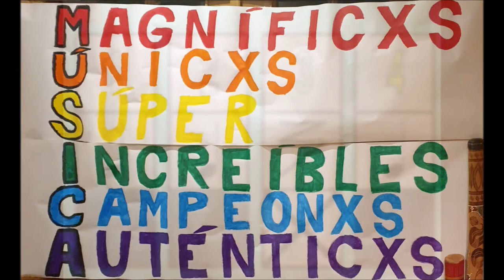1 DISCRIMINACIÓN AUDITIVA. DICTADO 1: NEGRA Y SILENCIO DE NEGRA.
Escritura convencional y no convencional.